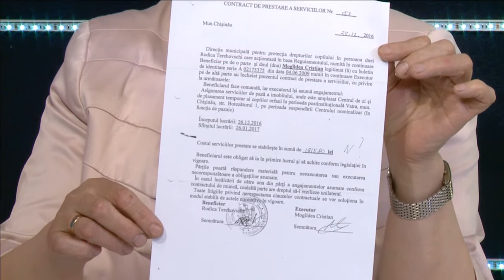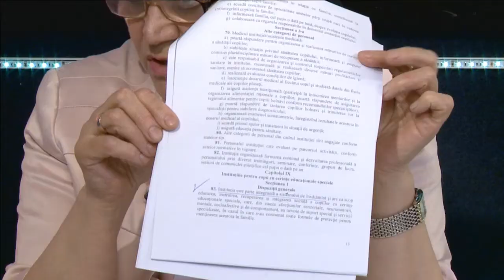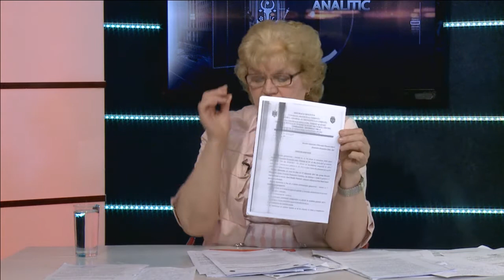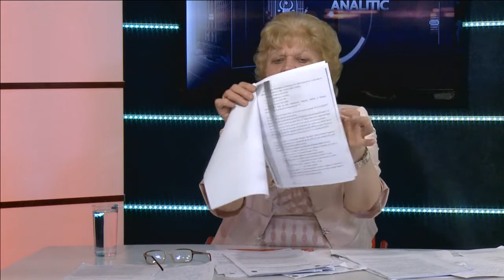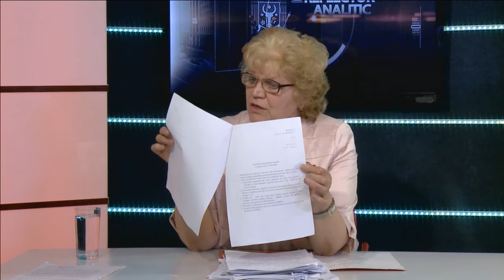Reflector Analitic: Eugenia Ceban și Alexandra Tolocico